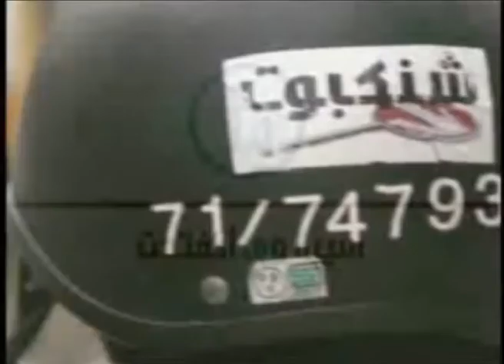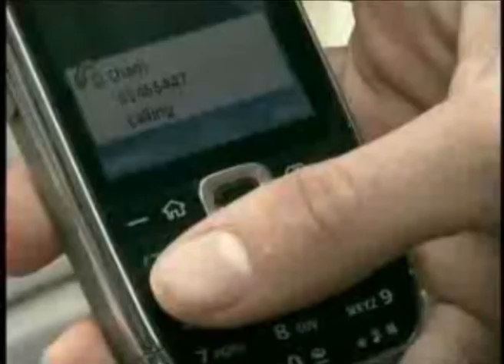Sireh Winfatahet: Arab Media Forum - سيرة وانفتحت: منتدى الإعلام العربي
الفايس بوك والتويتر واليوتيوب والمدونات والهاتف المحمول... وسائل تواصل جديدة تغير وجه الإعلام العربي وتجعل كل مواطن مراسل. هل الصحافة العربية جاهزة للتغيير؟ نقاش مع رواد التغيير وطلاب كليات الإعلام في دبي حول التحولات التي تقلق مدراء الصحف ووسائل الإعلام حول العالم. + مفاجأة الحلقة: هل فعلا ماتت الرسائل البريدية؟ حلقة خاصة من دبي على هامش منتدى الإعلام العربي 2010 الذي ينظمه نادي دبي للصحافة.

Facebook. Twitter. YouTube. Blogs. Mobile phones. Social media. New technologies changing the face of Arab media and making every citizen a news reporter. Is Arab media ready for change? An open discussion with Arab pioneers and media students in Dubai on the biggest concerns and challenges facing media executives all over the world. A special episode from Dubai on the occasion of Dubai Press Club's ninth Arab Media Forum.

لمشاهدة الحلقة كاملة انقر على هذا الرابط